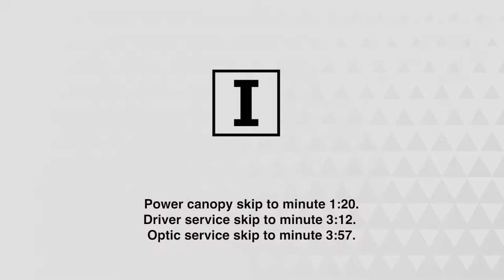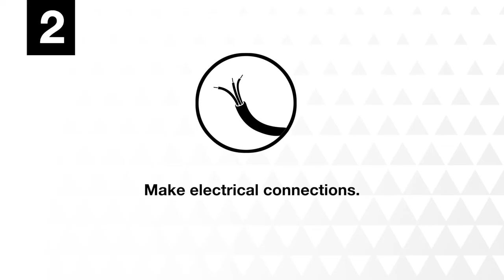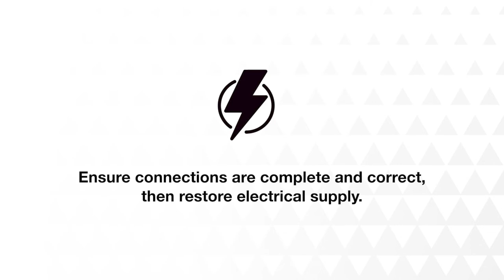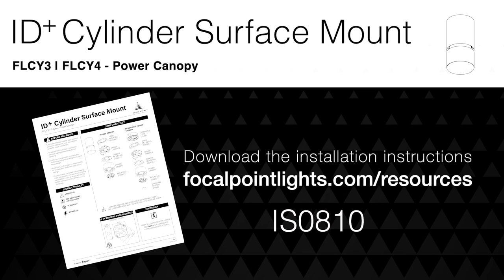ID+ Cylinder Surface Mount Power Canopy Installation Instructions